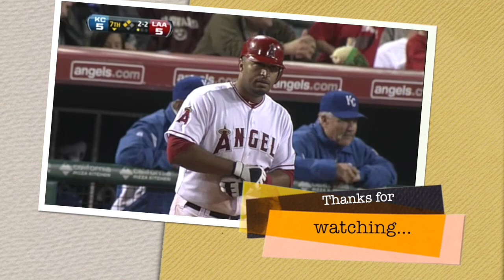Mike Moustakas 2011 Highlights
Song: Party Rock Anthem (Everyday I'm Shuffling Remix)